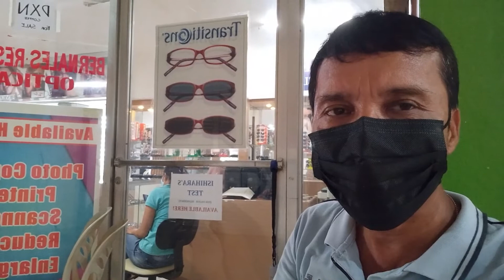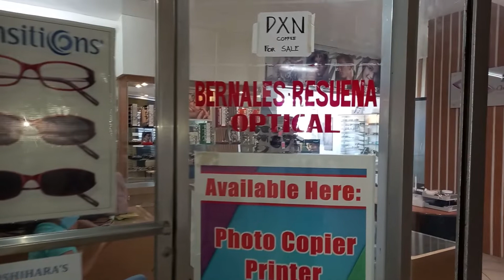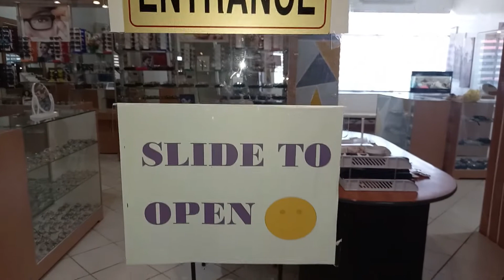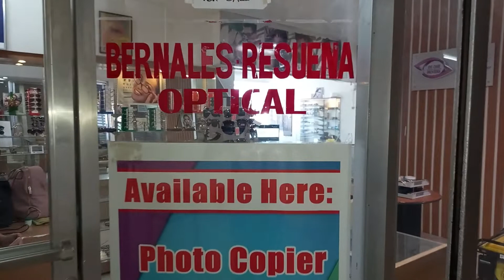I need to replace my eyeglasses/Bernales Resuena Optical